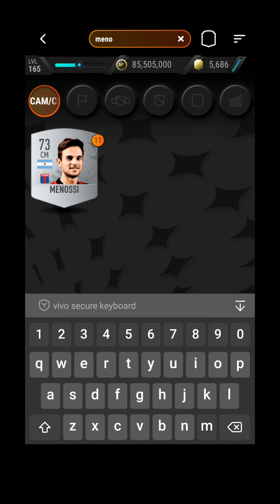Alfredo Di Stefano Sbc Career In South America Madfut 23